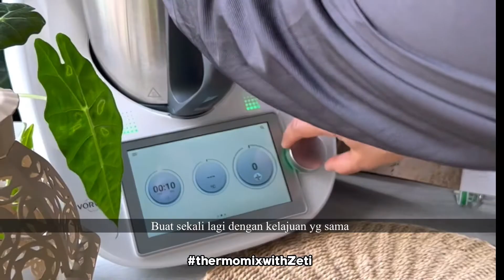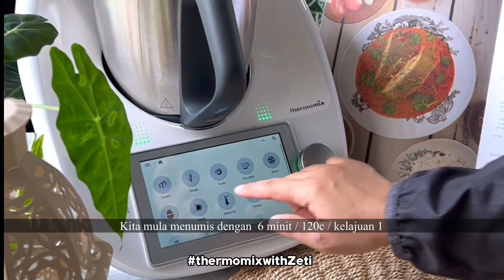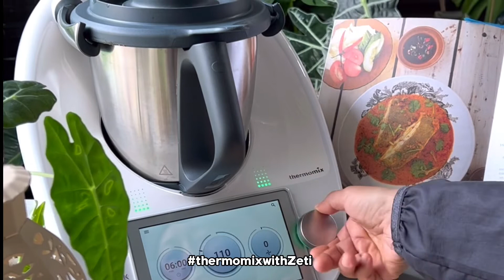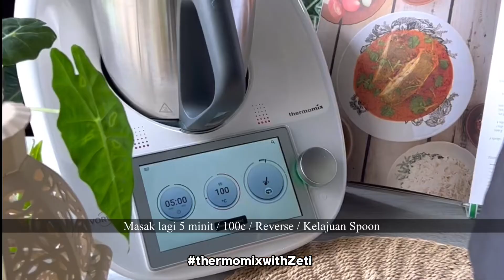Ikan Masak Panggang Johor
Salam 4 Ramadan

Resepi dari buku Enak, Eh Nak! Sedap gais. Sis masak dengan ikan bawak emas. Kuah pekat likat. I just add masa part last ikan tu sbb my ikan gemoks

Try la gais.